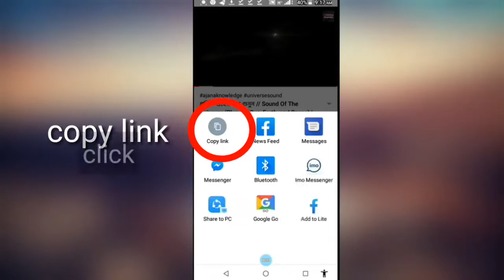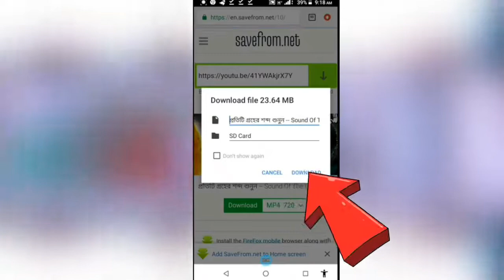SIFAT Barguna|Barguna Town Hall|Barguna zilla school|SARBN Tube|SARBN Tube Group|nc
My new channel 2020

🔥How to download YouTube videos to Gallery

Link -
savefrom.net